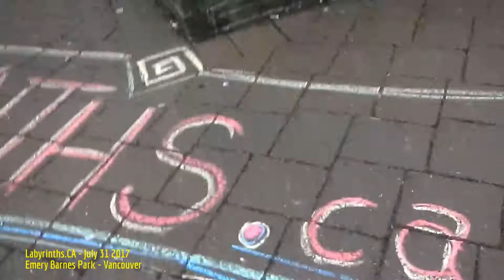HiMY SYeD -- Chalk Labyrinth Walk, Emery Barnes Park, Downtown Vancouver Canada, Monday July 31 2017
HiMY SYeD -- Chalk Labyrinth Walk, Emery Barnes Park, Downtown Vancouver, Unceded Coast Salish Territory, Canada, Monday July 31 2017